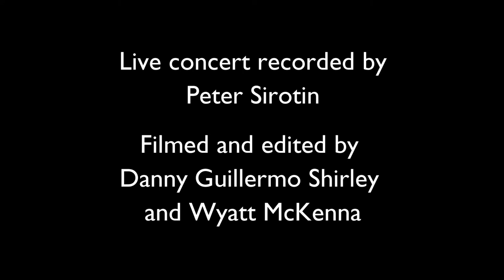Quartet for Oboe and Strings by Jeremy Gill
Andreas Oeste, oboe
Peter Sirotin, violin
Timothy Deighton, viola
Fiona Thompson, cello

Live concert recorded by Peter Sirotin
Filmed and edited by Danny Guillermo Shirley and Wyatt McKenna

Presented by Market Square Concerts